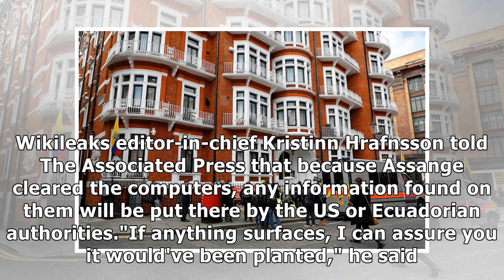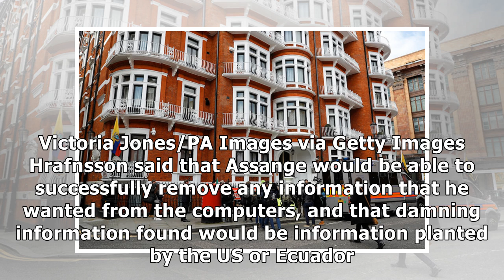Wikileaks said Julian Assange scrubbed all his computers before getting arrested, and claimed the...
Wikileaks said Julian Assange scrubbed all his computers before getting arrested, and claimed the US could plant false evidence on them